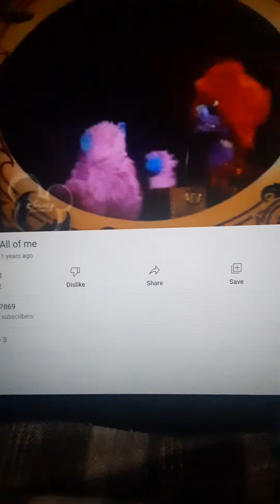Muppets All Of Me